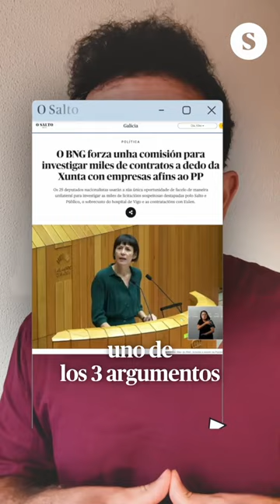El truco definitivo para conseguir más de 6 millones de euros de la Xunta de Galiza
📱El día en un minuto, por Javier H. Rodríguez.